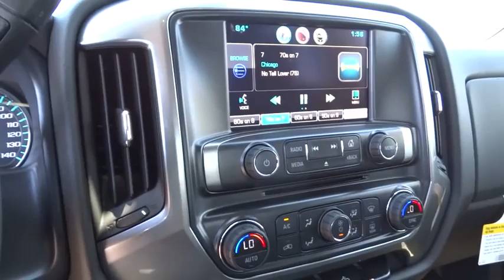2015 Chevrolet SILVERADO 1500 Carson City, Reno, Yerington, Northern Nevada, Elko, NV 15-1013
2015 Chevrolet SILVERADO 1500
2015 Chevrolet SILVERADO 1500 4WD CREW CAB LT - Stock#: 15-1013 - VIN#: 3GCUKREC1FG361051